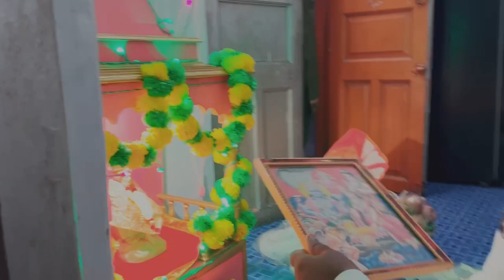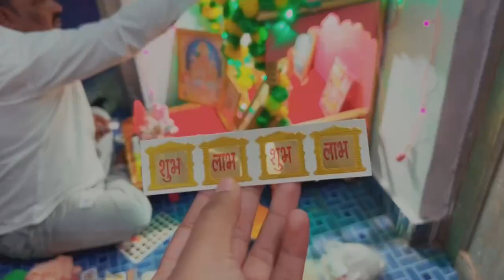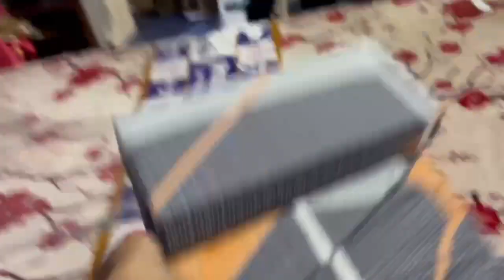Diwali ka vlog aa gya 😍💝